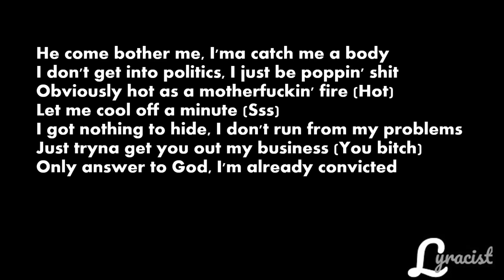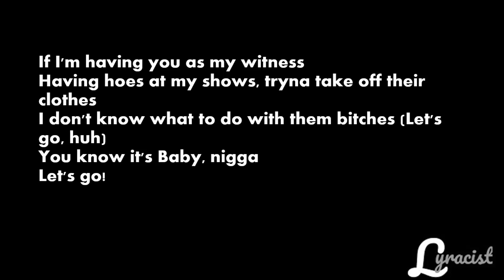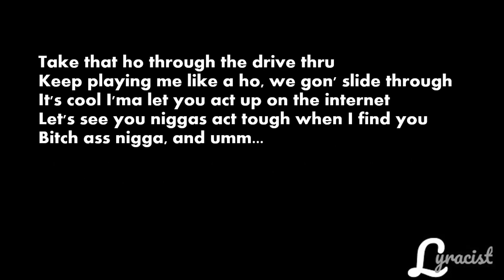Dababy - Can't Stop (Lyrics)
Song : Can't Stop
Artist : Dababy
Album : Blame it on Baby